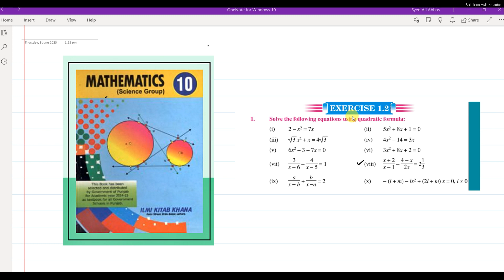Class 10 Maths Exercise 1.2 Question # 1 Part 8 Chapter 1 Quadratic Equation | Punjab & Federal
Class 10th Maths Exercise 1.2 Question 1 Part (viii) Punjab and Federal Board Solution || Chapter 1 Quadratic Equations.

*** Class 10th Maths Chapter 1 Quadratic Equations Solutions Complete Playlist Link***

Solve by Quadratic Formula?